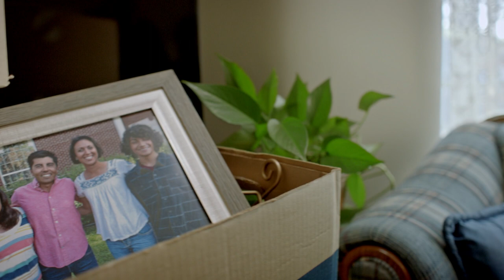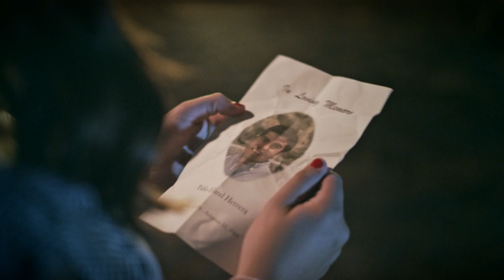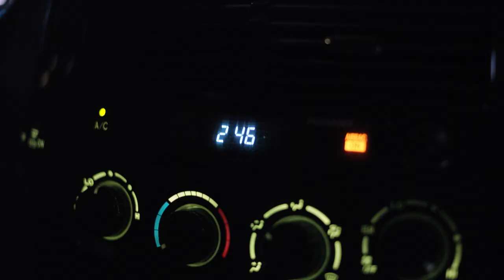BYU Noteworthy: Come Thou Fount of Every Blessing | Faith To Act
Brigham Young University’s top female a cappella ensemble, Noteworthy, performs “Come Thou Fount of Every Blessing.” Along with the performance, the video depicts a story of a mother and daughter struggling to come together after the devastating loss of their husband and father.